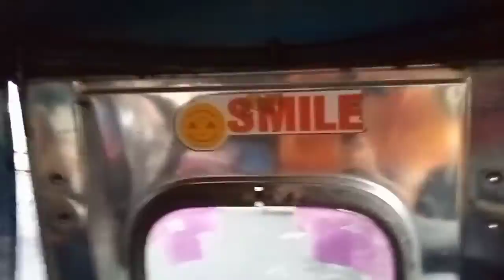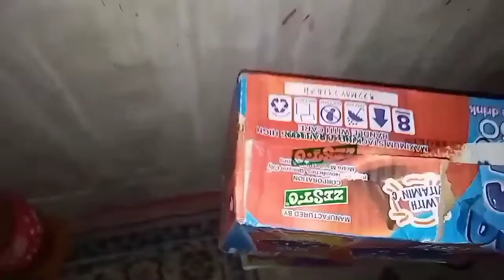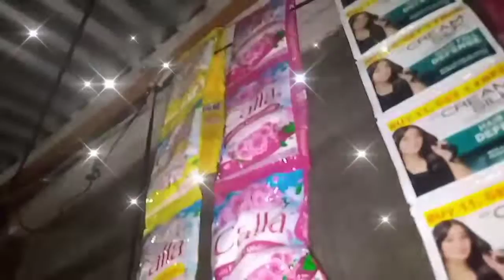Namili ng Paninda salamat kay Mommy Bev 🥰